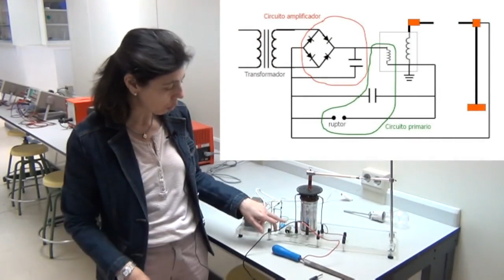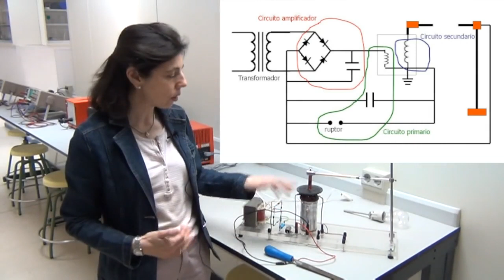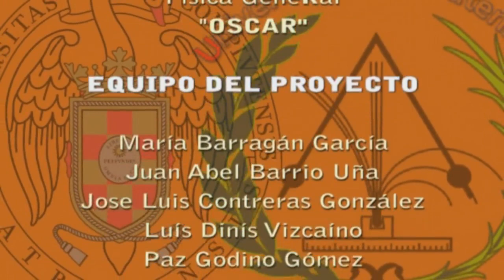Bobina de Tesla / Tesla_coil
Esta experiencia trata de explicar cómo funciona una bobina de Tesla, que es un transformador constituido por dos circuitos eléctricos, capaz de conseguir altísimas diferencias de potencial.